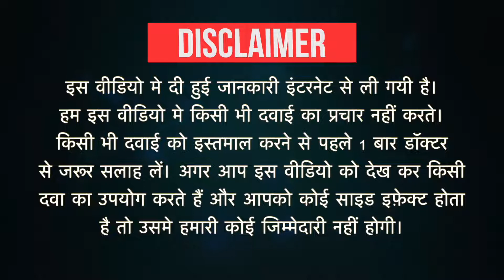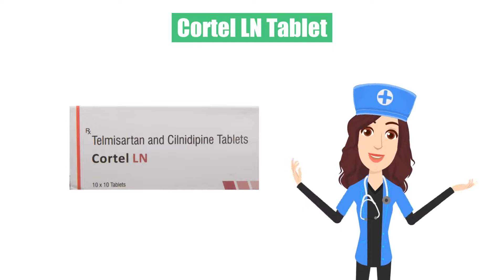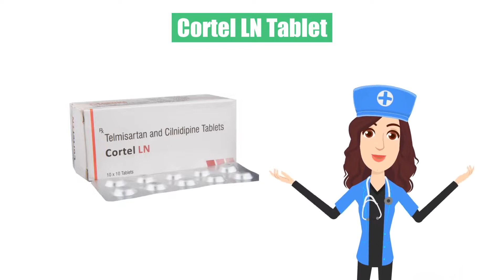Cortel LN Tablet Uses in Hindi| Side Effects | Dose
Cortel LN Tablet Uses in Hindi | Side Effects | Dosage